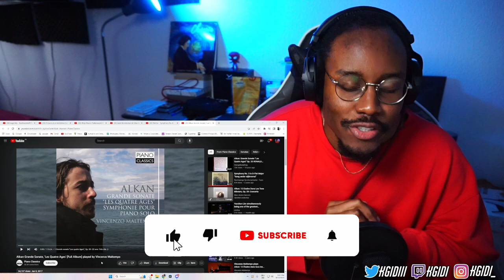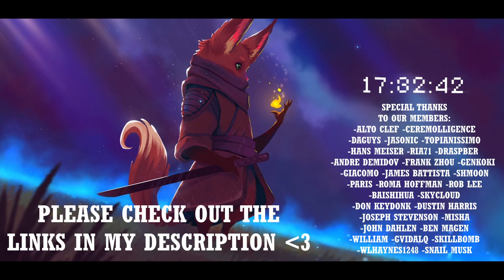Thank you Alkan - Grande Sonata by Alkan (Maltempo) - Classical Music Reaction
Reaction to Alkan Grande Sonata performed by Vincenzo Maltempo

🎧The Headphones I use

🎛️The Interface for the Headphones